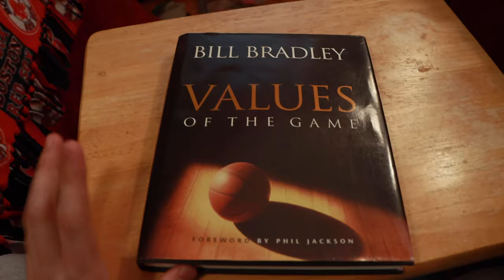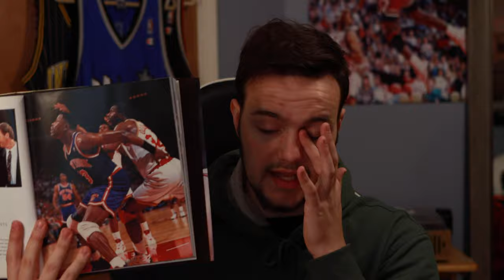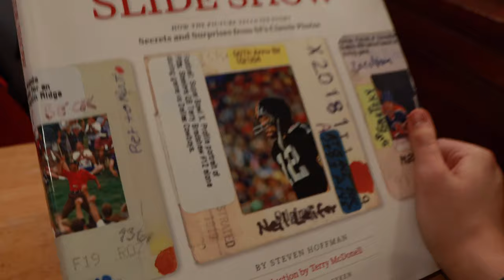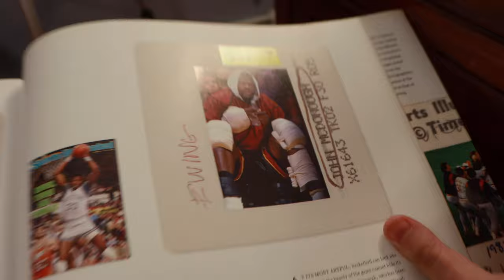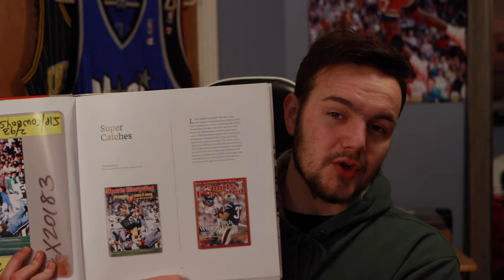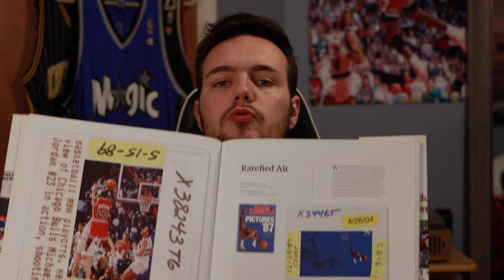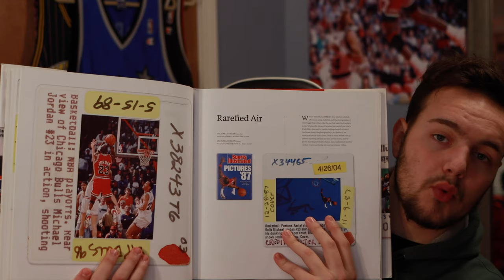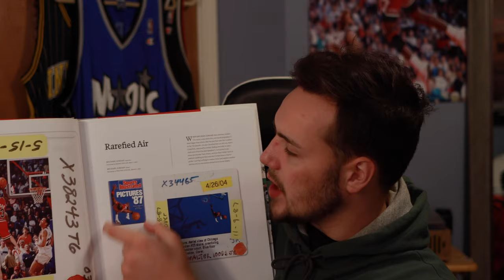Two of my favorite Photography/Sports Books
I show you guys my two favorite photo books, these two books are also my favorite sports books. Being that Photography and Sports are two of my favorite things, it's sort of a perfect storm.

Values of the Game by Bill Bradley

Sports Illustrated Slide Show: